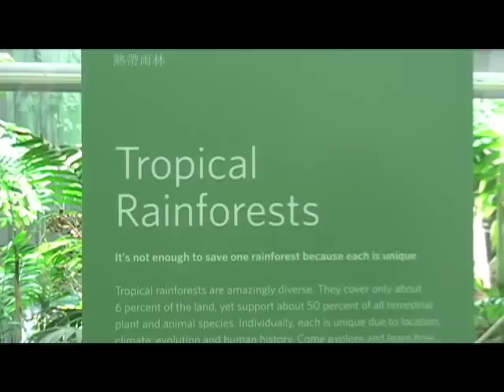CA ACADEMY OF SCIENCES A Preview Look with Seán Martinfield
Ten years in the making  the CA Academy of Sciences, located in San Francisco's Golden Gate Park, opens September 27th.  It may very well be the most important structure since the Golden Gate Bridge.  Meet "Claude"  the albino alligator.